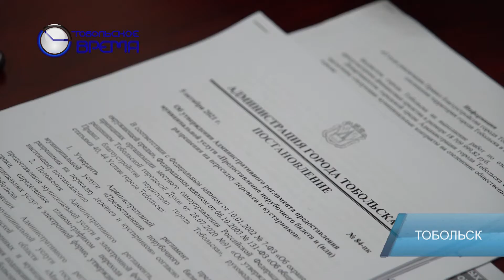БЛАГОУСТРОЙСТВО ОБЩЕСТВЕННЫХ ПРОСТРАНСТВ